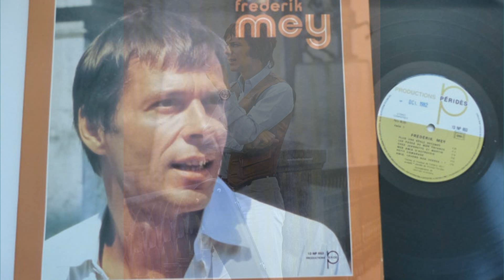Frédéric Mey, LE MATIN NOUVEAU, version studio, interprétée par Gérard Vermont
en 1982, Frédéric Mey nous offre un superbe album (avec grand orchestre) et cette chanson "le matin nouveau" en ouvre la face b.